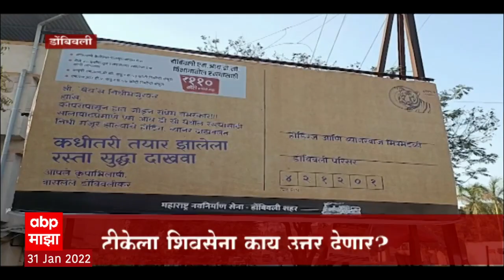Dombivali : मनसेचा पोस्टकार्ड बॅनरची चर्चा, शिवसेनेवर टिकास्त्र : श्रेयवादावर ठेवले बोट